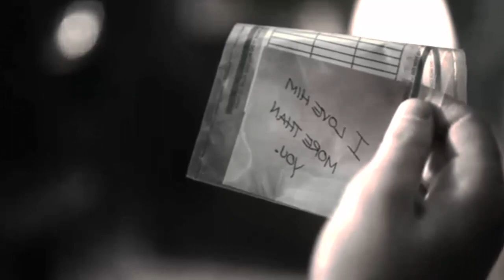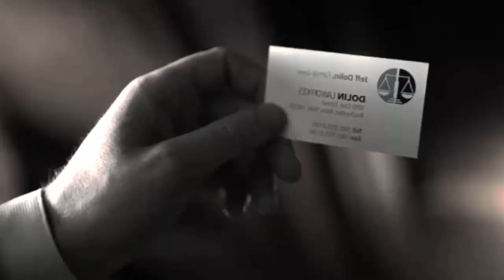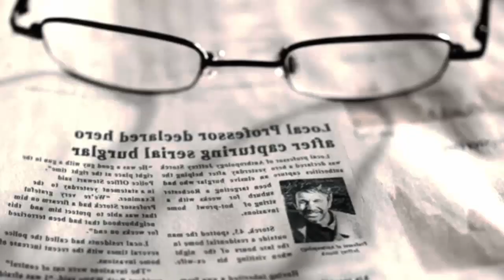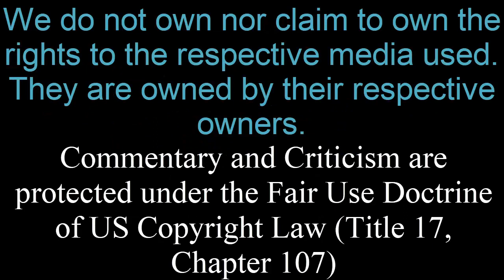In the Zone: The Blue Scorpion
We're journeying back into the Twilight Zone supervised by Jordan Peele as we uncover a story about a man, a gun, and a city with over a thousand Jeffs.

Patrons (Last names will be initial only):
- Chip the Blue Wolf
- Mike119340
- Daniel M

Coin Kitten (5$):
- Hypnomaster

Cash Cat (10$):
 - Jasper